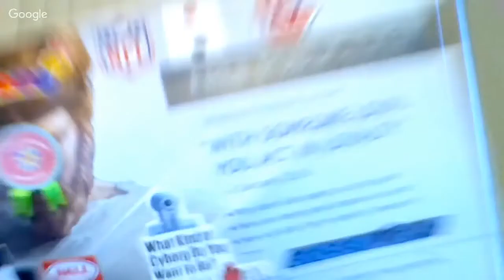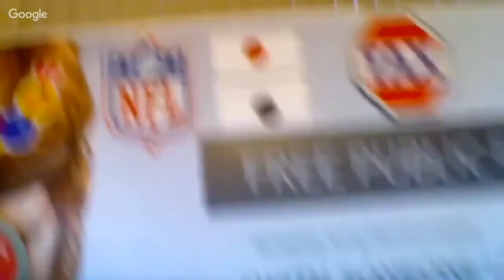QuasiLuminous is Satan & He Explains to you that Everything is Conscious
Blood up or Shut up
Blood In Blood Out
Blood Thicker than Water